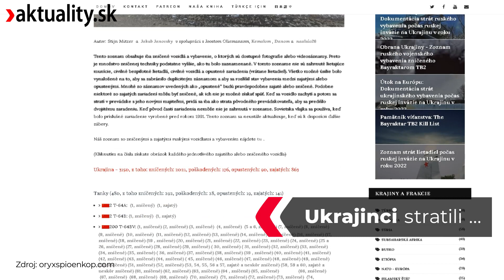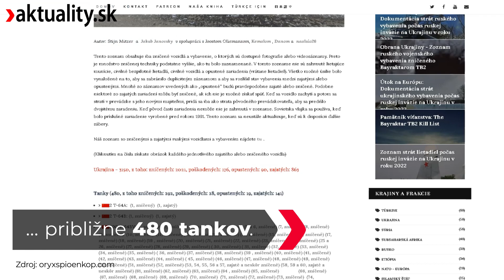Objavilo sa video, ktoré ukazuje, ako to vyzerá v tanku po nepriateľskom zásahu | Aktuality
📣  Rusko vo vojne preukázateľne prišlo o zhruba 1900 tankov.
Ako vyzerá nepriateľský zásah z pohľadu tankistov? Pozrite si video.

Ako sa žije v zákopoch a ako neďaleko nich. Aj o tom sa môžete dočítať v knihe Ešte sme nezomreli reportérky Aktuality.sk Stanislavy Harkotovej, ktorá od roku 2015 mapovala vojnové udalosti priamo v teréne. Knihu si môžete kúpiť TU 📘